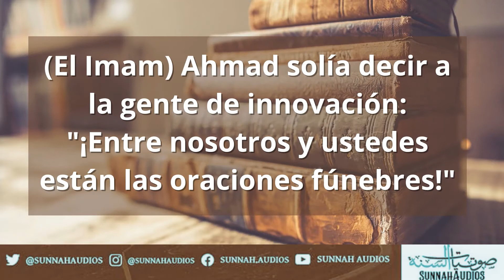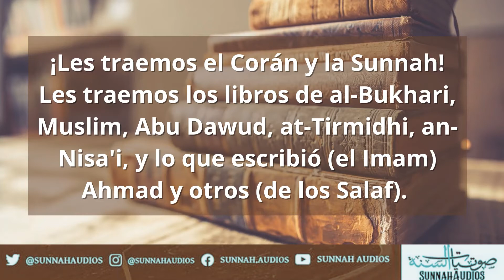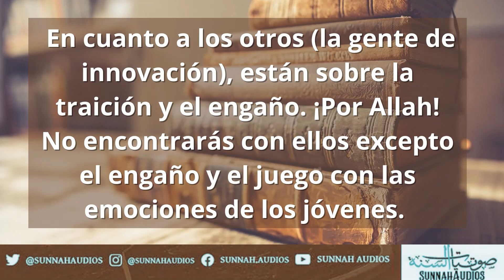¡Entre ustedes y nosotros están los libros de los Salaf! - Shaikh Rabi' al-Madkhali -حفظه الله